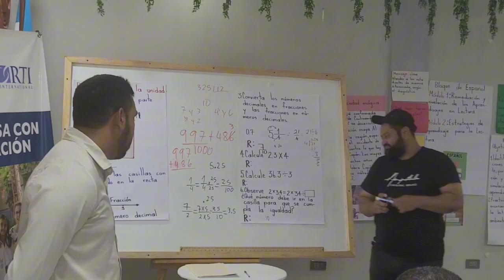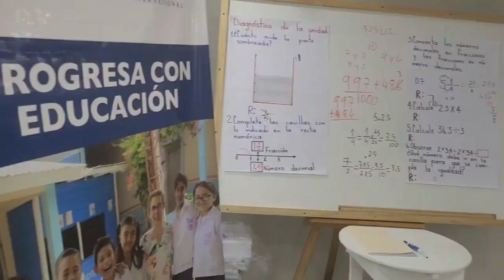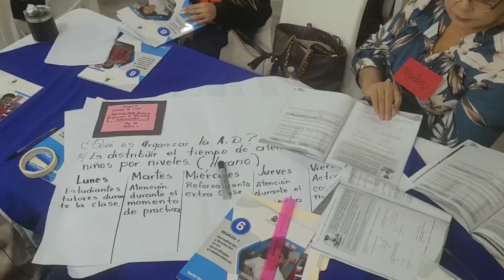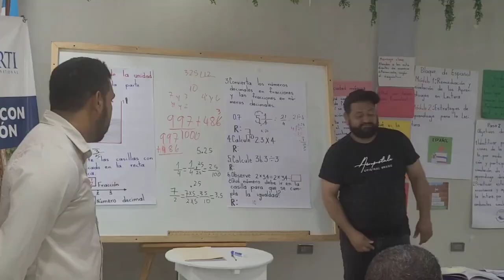USID APOYA EDUCACION EN TOCOA